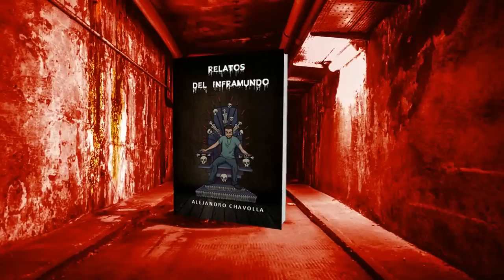LA DUENDA | Historia de un SUSCRIPTOR (Basado En hechos Reales) Inframundo HISTORIAS DE TERROR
👉🏻MI LIBRO “RELATOS DEL INFRAMUNDO”  YA ESTA DISPONIBLE.

- Libro Físico:

-Ebook (Versión Digital):

👉 Insignias de Fidelizacion
👉 Grupo de WhatsApp solo para miembros
👉 Publicaciones Exclusivas en comunidad solo para Miembros

👉🏻 PUEDES APOYAR EL CANAL DONANDO, MUCHAS GRACIAS !!!